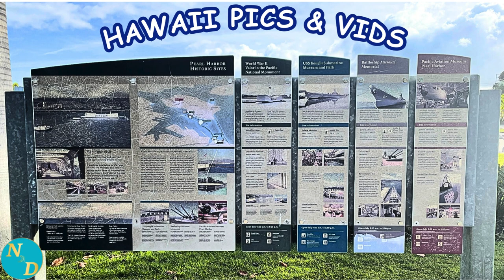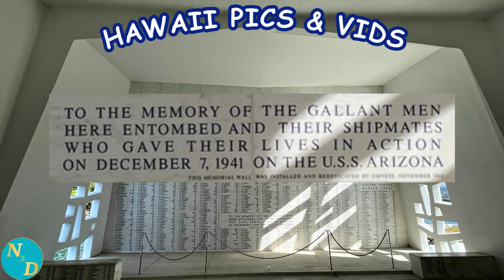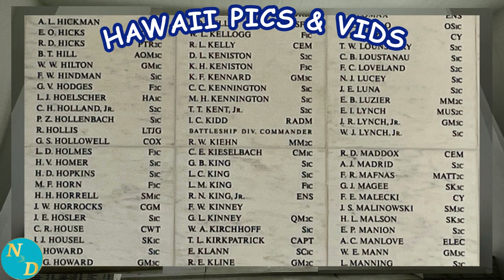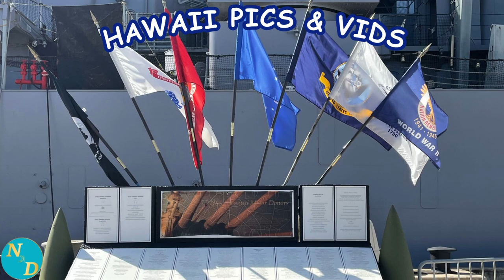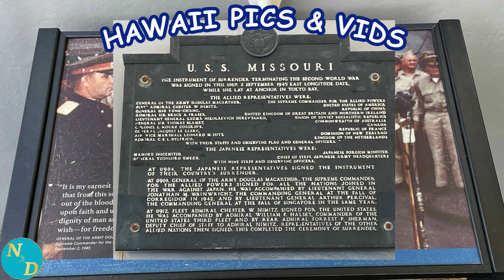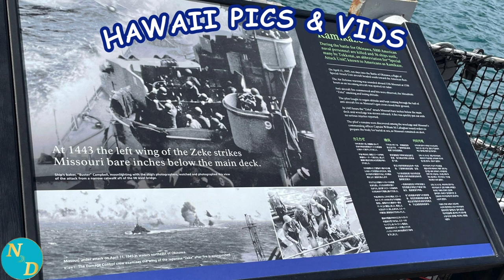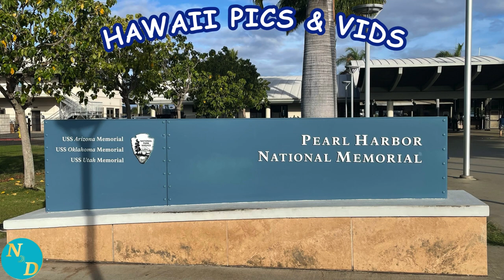Tour the USS Arizona and Battleship Missouri Memorials in Pearl Harbor, Hawaii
Pearl Harbor Tours: The USS Arizona Memorial and the Battleship Missouri Memorial tour highlights are the subject of this, our next installment within our Hawaii Pics & Vids video series.

Any adult or senior visitor to Oahu, Hawaii will want to take the few hours to tour both of these historic naval vessels.

Pearl Harbor, Oahu is a short drive or bus from the downtown Waikiki beach area and a little over 30 minutes drive from Aulani, A Disney Resort & Spa.

The Pearl Harbor Visitors Center is quite well done.